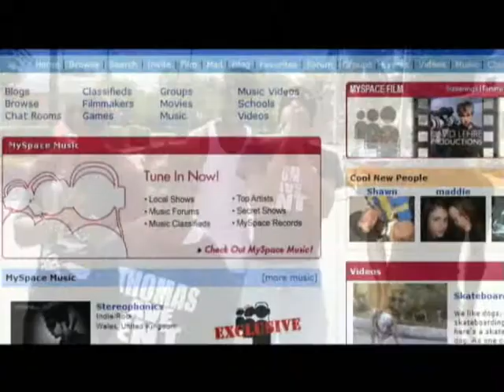YAK YAK- WHAT U GON DO MUSIC VIDEO[1YAKYAK.COM]